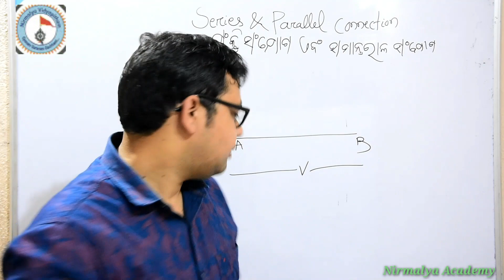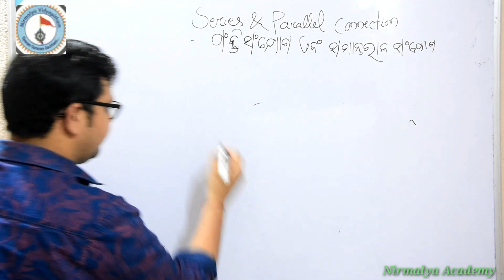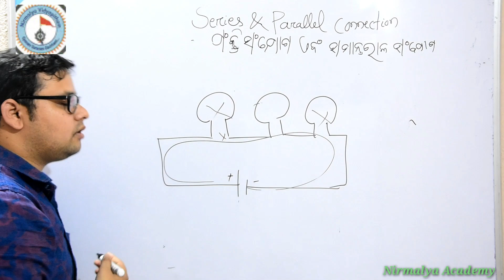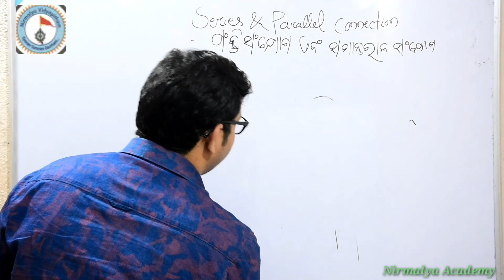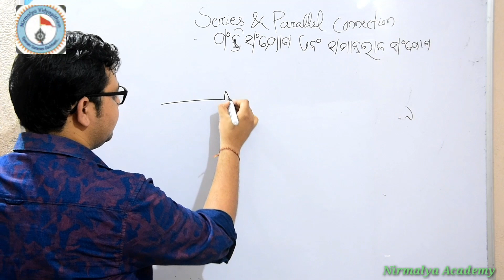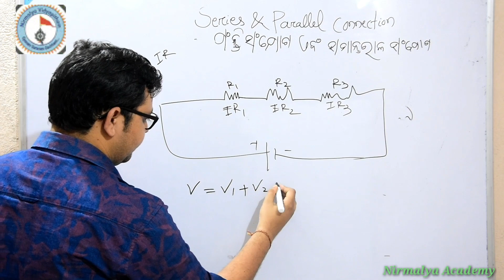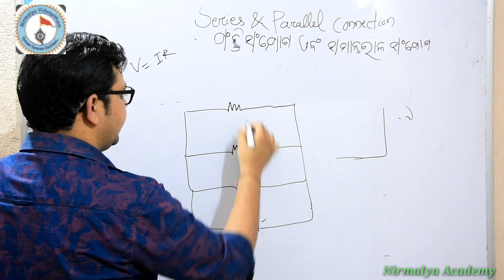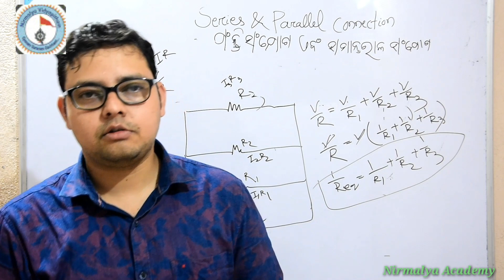class x ,Electricity, series and parallels connection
In this video  details about ohms law ,series connection and parallels connection
In this  channel  you can watch all subject from class vi to x